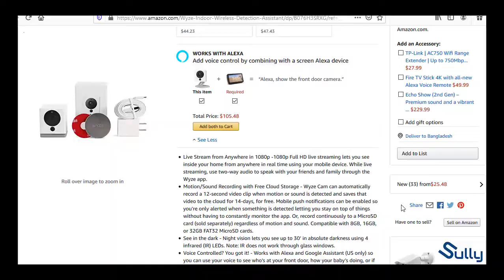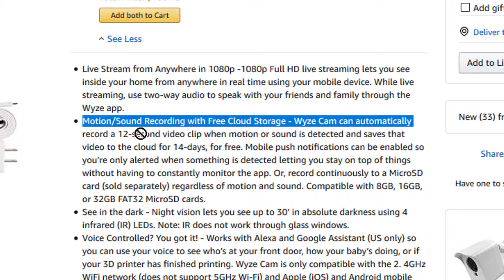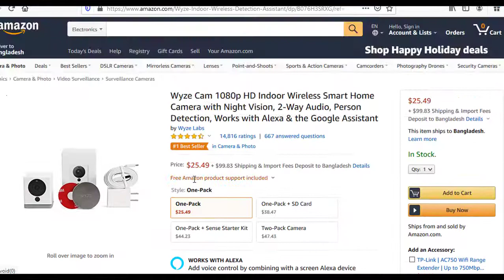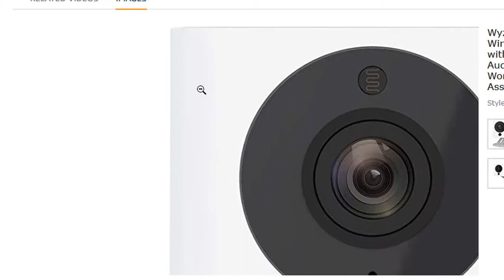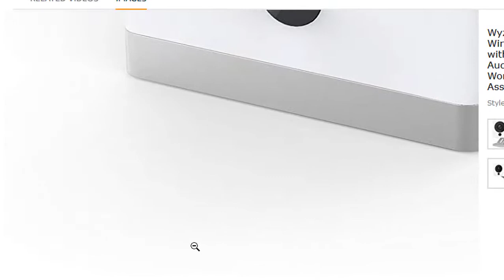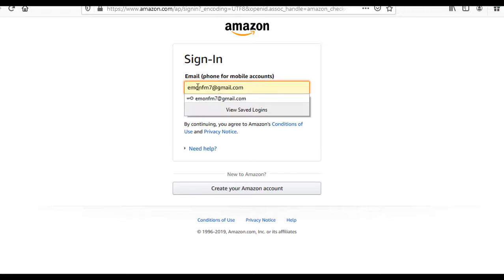Best Cam 1080p HD Indoor Wireless Smart Home Camera with Night Vision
Wyze Cam 1080p HD Indoor Wireless Smart Home Camera with Night Vision, 2-Way Audio, Person Detection, Works with Alexa & the Google Assistant
Best Cam Amazon
WiFi Home Security Camera
Wireless Security Camera
REOLINK Argus

best smart camera

Live Stream from Anywhere in 1080p -1080p Full HD live streaming lets you see inside your home from anywhere in real time using your mobile device. While live streaming, use two-way audio to speak with your friends and family through the Wyze app.
Motion/Sound Recording with Free Cloud Storage - Wyze Cam can automatically record a 12-second video clip when motion or sound is detected and saves that video to the cloud for 14-days, for free. Mobile push notifications can be enabled so you’re only alerted when something is detected letting you stay on top of things without having to constantly monitor the app. Or, record continuously to a MicroSD card (sold separately) regardless of motion and sound. Compatible with 8GB, 16GB, or 32GB FAT32 MicroSD cards.
See in the dark - Night vision lets you see up to 30’ in absolute darkness using 4 infrared (IR) LEDs. Note: IR does not work through glass windows.
Voice Controlled? You got it! - Works with Alexa and Google Assistant (US only) so you can use your voice to see who’s at your front door, how your baby’s doing, or if your 3D printer has finished printing. Wyze Cam is only compatible with the 2. 4GHz WiFi network (does not support 5GHz Wi-Fi) and Apple (iOS) and Android mobile devices.
Share with those who care - One Wyze Cam can be shared with multiple family members so everyone can have access to its live stream and video recordings. Just have your family members download the Wyze app and invite them to your account. Camera sharing can also be easily removed.